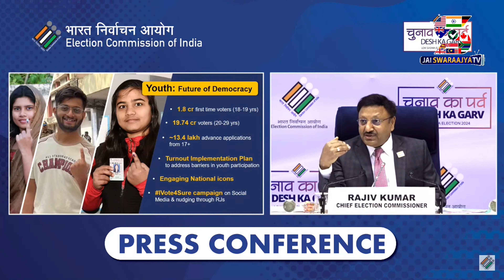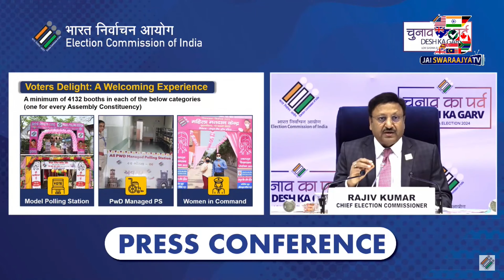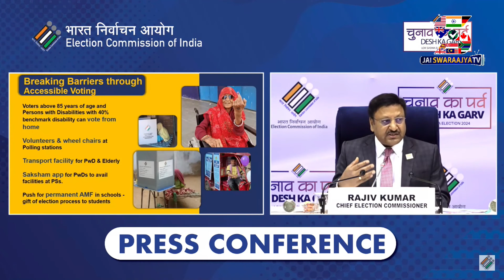Womens Voters Increased In India | EC Announcing Election Schedule | Election Commission@SWARAAJYATV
ఎన్నికల షెడ్యూల్‌ ప్రకటిస్తున్న ఈసీ..!
Womens Voters Increased In India | EC Announcing Election Schedule | Election Commission